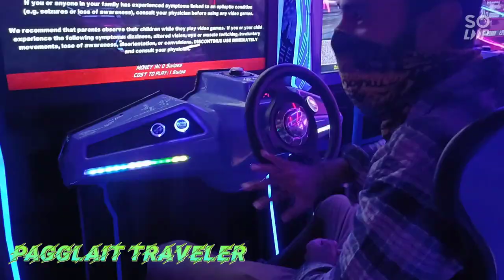After long time. DLF Noida ke maze......@Pagglaittraveller